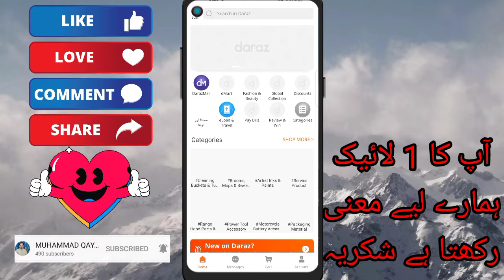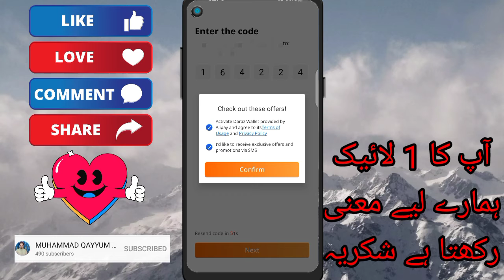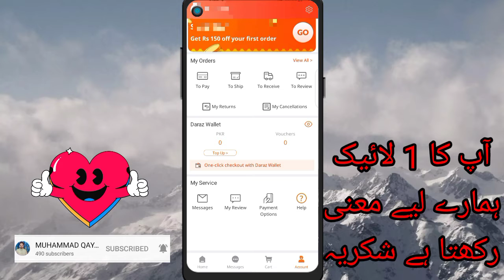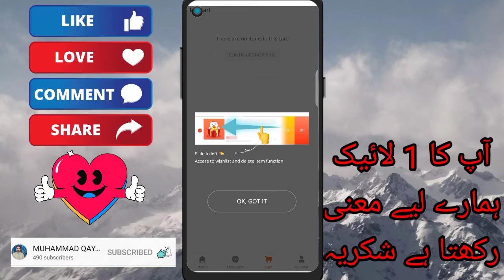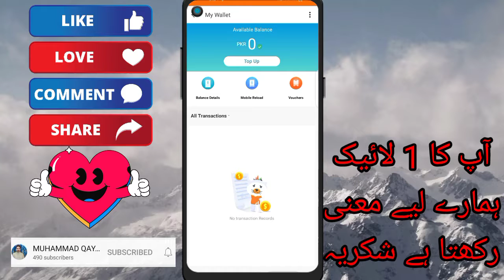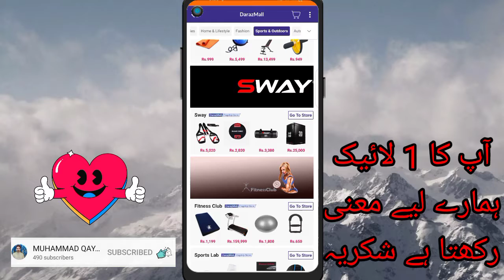How To Use Daraz Online Shopping App Pakistan Complete using Daraz app Guide Daraz selling account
How To Use Daraz Online Shopping App In Pakistan | Complete using Daraz app Guide Daraz.pk

How to Use Daraz Online Shopping App in Pakistan | Complete Guide Daraz.pk

hi friend yeh is video mai main apko btaoga k daraz ki app ko completely kesey use krty hain video pasand ay to channel ko subscribe zaroor kijiyega thanx aur video ko akhir tk zaror dekhna

how to use daraz online shopping app in pakistan
how to use daraz online shopping app best with result
how to use daraz online shopping app 2020
daraz online shopping app download
daraz app se online shopping kaise kare
daraz online shopping apps
daraz online shopping apps download

In This Video You Will Learn How To Use Daraz Online Shopping App In Pakistan Or Daraz App Se Shopping Kaise kare
1. Download the Daraz App from the Play Store
2. Once installed, open the Daraz App and sign up so you can register on Daraz
3. Now browse the categories or find what you want, you can also use the search bar
4. Once you found your item, tap and go to product information
5. make sure you check the delivery time, product classification and reviews
6. You can tap on the store to check the seller's reviews or chat to talk directly to the
seller
7. If you are satisfied with this product or if you are buying more than one product, click add to cart, click buy now directly if you want to place an order
8. In By Now, indicate the quantity or change of your choice, if available, once confirmed that you will be sent to the shopping cart
9. Select your desired product and click checkout in the shopping cart
10. On the checkout page make sure you select your preferred delivery address, use the tap method to proceed to payment
11. Choose your desired payment method
12. Click confirm order

daraz selling account
daraz app using
how to order on daraz app,
How to Buy something from Daraz.pk App, how to order on daraz.pk app,
how to buy things from daraz app, how to buy things from daraz.pk in pakistan,
how to order anything from daraz,
order any product on daraz.pk,
how to order from daraz,
how to order any thing from daraz.pk,
daraz app se shopping kaise kare,
daraz app se free shopping kaise kare,
daraz app se shopping kaise karte hain,
daraz,
daraz online shopping,
daraz se shopping kaise kare,
daraz se order kaise kare,
daraz,
how to order on daraz.pk,
how to use daraz app,
daraz online shopping kaise kare,
how to order on daraz,
daraz pk,
daraz app,
am help,
daraz app download for pc,
daraz app 25 off,
daraz app par order karne ka tarika,
daraz app par account kaise banaye,
daraz app par order cancel karne ka tarika,
daraz app par paise kaise kamaye,
daraz app par shopping karne ka tarika,
daraz app par game kaise khele,
daraz app par game khel kar paise kaise kamaye,
daraz app par,
daraz app how to order,
daraz app diamond top up,
daraz app top up,
daraz app open
daraz online shopping in pakistan,
daraz online shopping in nepal,
daraz online shopping in tamil,
daraz online shopping in sri lanka,
daraz online shopping in bangladesh,
daraz best online shopping app in bangladesh,
daraz online shopping cash on delivery,
daraz online shopping how to use,
daraz online shopping with price,
daraz online shopping dresses with price,
daraz pk online shopping with price in pakistan,
daraz online shopping shoes with price,
daraz online shopping bags with price
daraz product unboxing by joynal,
daraz product hunting by sunny ali,
daraz product upload in bangla,
daraz product sourcing in 2021,